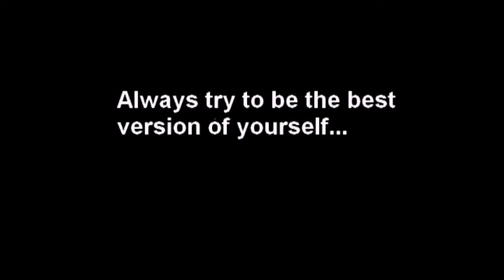Fitness Inspiration Karolina Workout #37